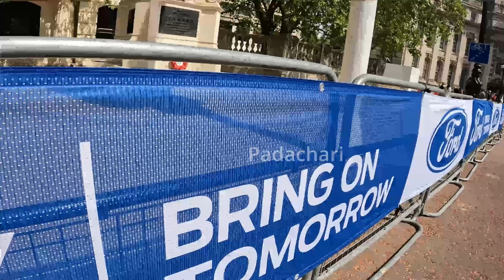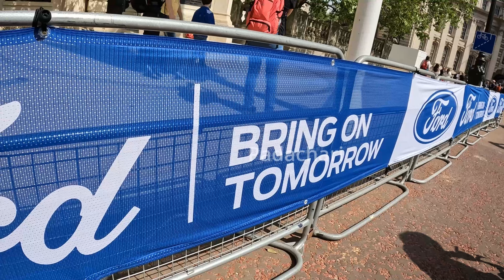[GB] 🇬🇧 Ride London 2023 Part 1 - London famous Cycling Event 🚴🚴‍♀️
Welcome !

Thanks for joining with me (Pādachāri) to explore the world with my eyes.

Do share your feedback in comments. What videos you guys are looking for next.

Thanks,
Pādachāri